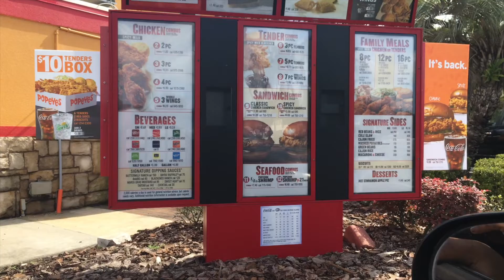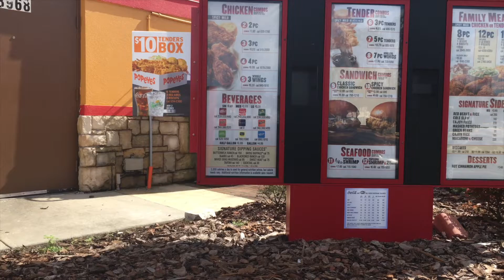POPEYES CHICKEN SANDWICH IS BACK MUKBANG! FIRST TIME TRYING IT & HONEST REVIEW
Need to Know Info :

WILLTLEET.V.